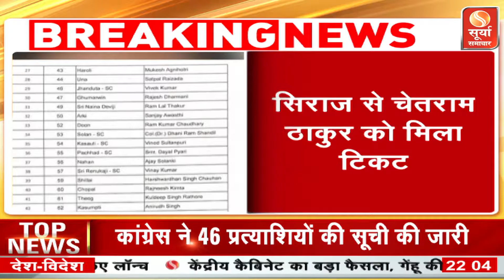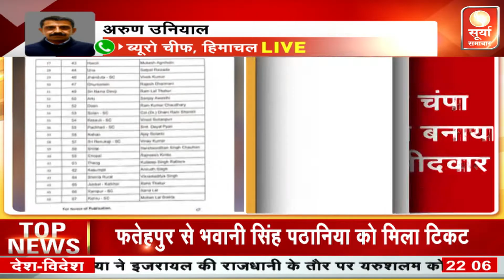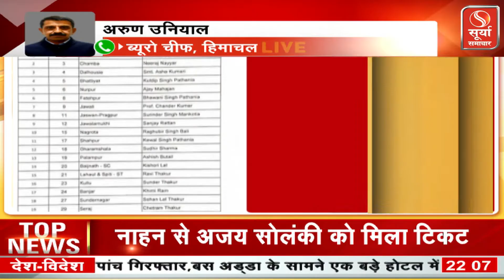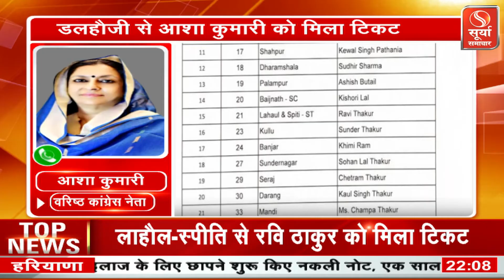हिमाचल_चुनाव: आशा कुमारी वरिष्ठ कांग्रेस नेता से सूर्या समाचार ने की खास बातचीत